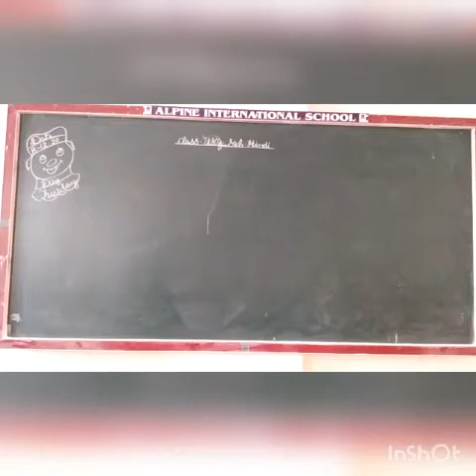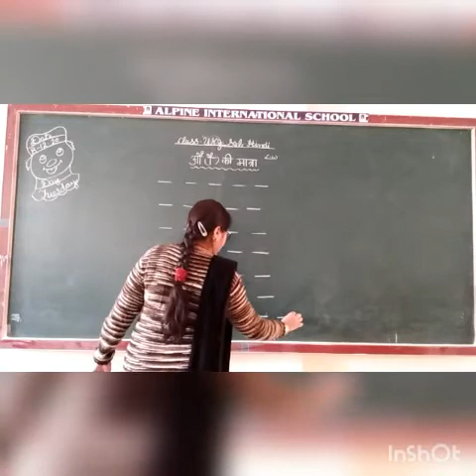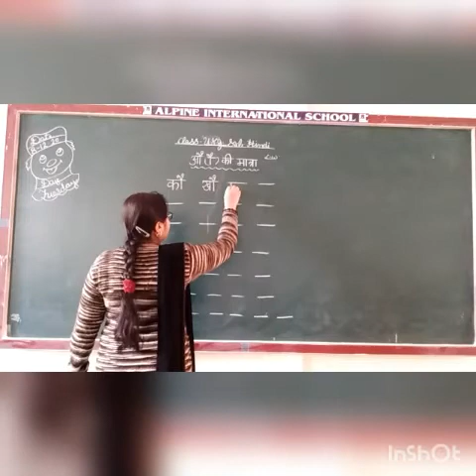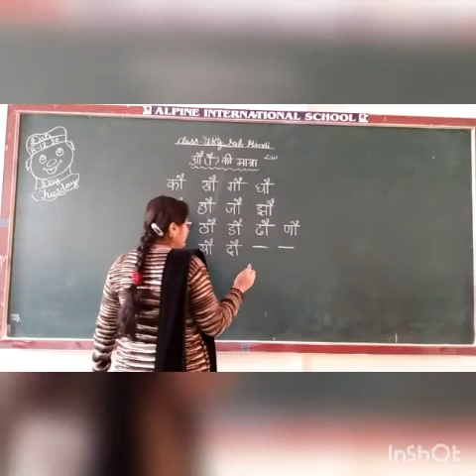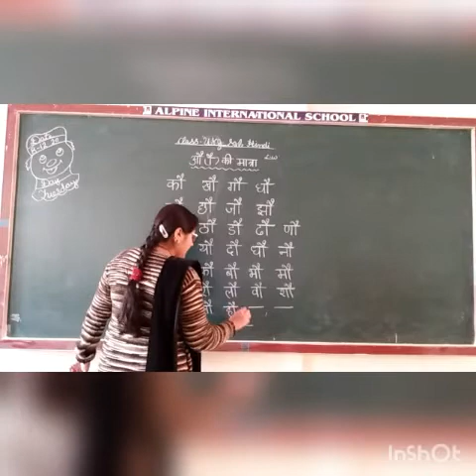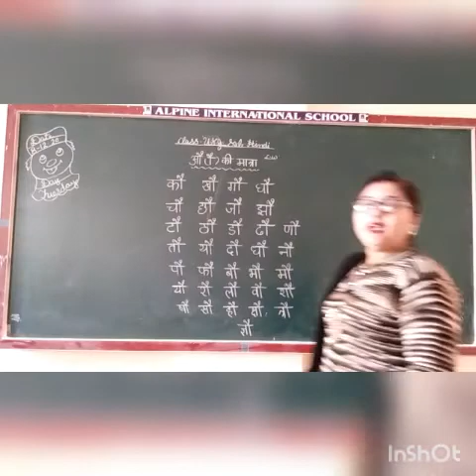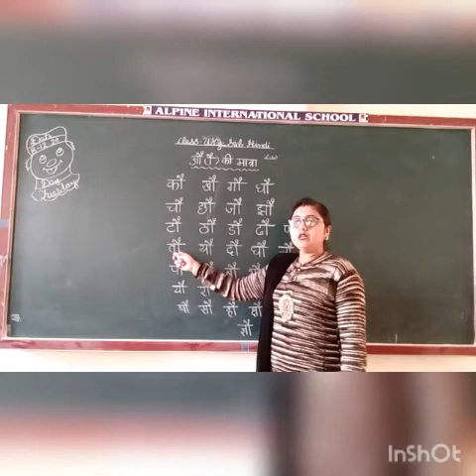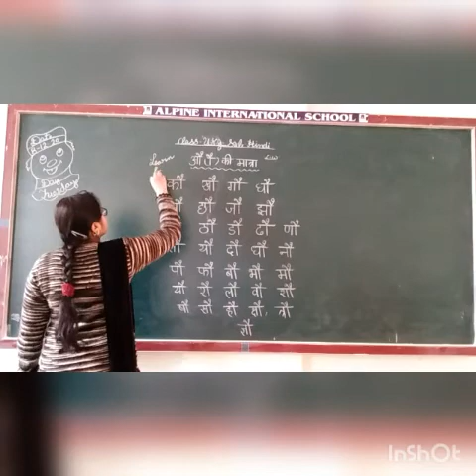8dec ukg hindi